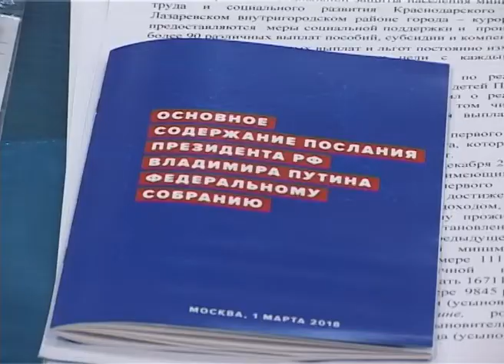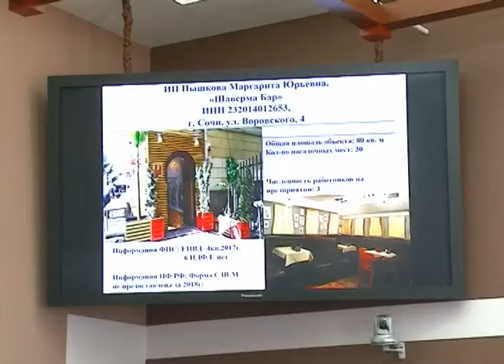Новости Сочи (Эфкате РЕН ТВ REN TV) Выпуск от 13.04.2018